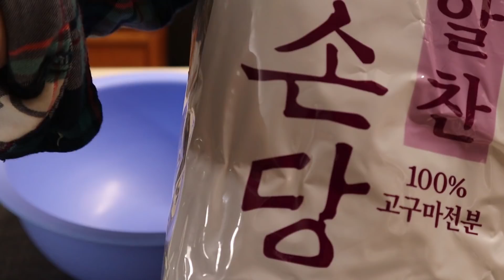Receta bulgogi Coreana - Como hacer bulgogi en español -comida coreana mas popula para extrangelos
Ingredientes

1.3 de azúcar
2 de mirim
3 de salsa soja,
Yo uso 70ml azúcar,  100ml de mirim, 150ml de salsa soja
para 1.2 kg 3lb de Res

Licuar
1 kiwi(Si res esta delgada bastande no pongas kiwi)
1/10 de cebolla
4 dientes de ajos

1cda de semillas de sesamo tostada

va freir con res
1/4 de cebolla, 1/5 de zanahoria, 5 de cebolla verde
Cortados

fideo de camote (+ 1 vaso de agua, 1cucharadita de azucar, 1 cda de salsa soya)

Muchas gracias Cesar